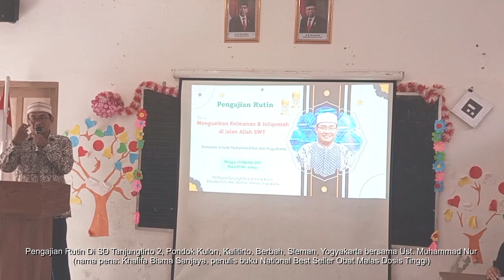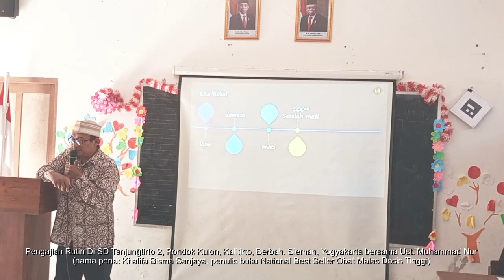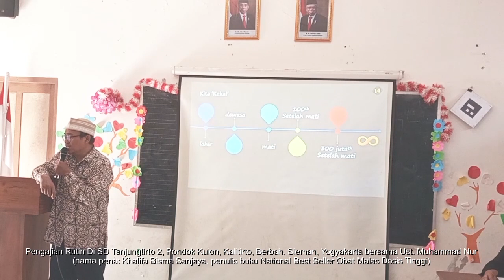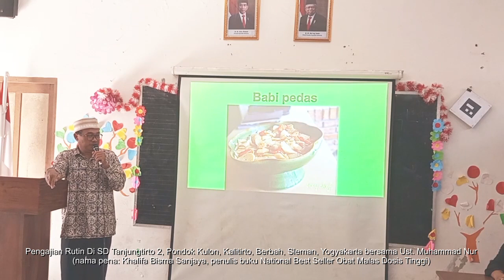Pengajian Fun Santai Terbaru Penuh Hikmah bersama Ust. Muhammad Nur dari Yogyakarta